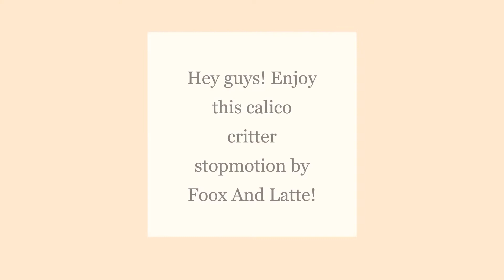Koala Family's bedtime | Calico Critter Stop Motion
*•.¸♡ 𝕆𝕡𝕖𝕟 𝕄𝕖 ♡¸.•*
Hey my Fooxes!
I know I know, this is not a roblox video.
I was going to upload a roblox video today but it turned out to be too long so...
here is a stop-motion instead! Bye my Fooxes! -scroll down for info about my video and a special shoutout-
𝕍𝕚𝕕𝕖𝕠 𝕣𝕖𝕔𝕠𝕣𝕕𝕖𝕣: The app I used was Stop Motion Studio
𝕍𝕚𝕕𝕖𝕠 𝕖𝕕𝕚𝕥𝕠𝕣: Video Editor on Windows
𝕎𝕙𝕒𝕥 𝕀 𝕦𝕤𝕖𝕕 𝕥𝕠 𝕞𝕒𝕜𝕖 𝕞𝕪 𝕥𝕙𝕦𝕞𝕓𝕟𝕒𝕚𝕝: paint.net